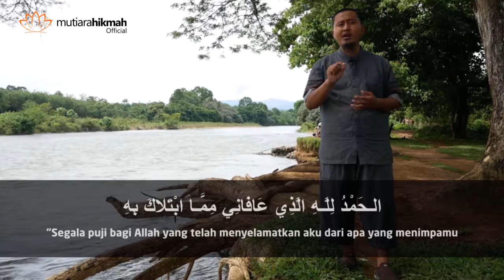Doa saat melihat orang lain ditimpa Musibah dan Bencana - Ust. Hanan Yasir, MA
🔆 Yuk .. Kita KLIK
⭐ MUTIARA HIKMAH OFFICIAL
"Sebagai Bekal Hijrah & Istiqomah agar menjadi Pribadi yang lebih Baik lagi sampai Meraih Husnul Khatimah"

🔆 Pengen Punya Anak SHOLEH Hafal AL-QUR`AN ?
🔴 Bisa KLIK  :
⭐ SEKOLAH ALAM TAHFIZH UNGGULAN
"Menyatukan Ayat Syar`iyyah & Ayat Kauniyah dalam Satu Hati"
"Untuk mendapatkan Tips-Tips Penting &  Informasi  Seputar Dunia Pendidikan Anak"
📞 Info Lebih lanjut :

🔆 Mau UMROH Sesuai SUNNAH ?
🔴 Bisa KLIK  :
⭐ MAZAYA TOUR - Great Values Of Journey
"Untuk Mendapatkan Informasi & Tips Bermanfaat Seputar Haji, Umroh Sesuai Sunnah, & Berita Penting dari Dua Tanah Suci"
📞 Untuk Info Lebih Lanjut :